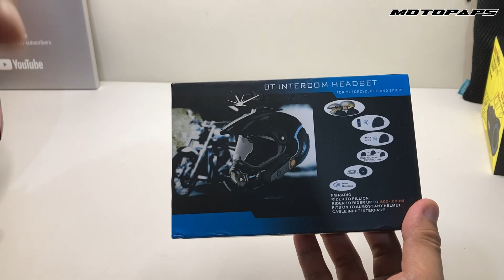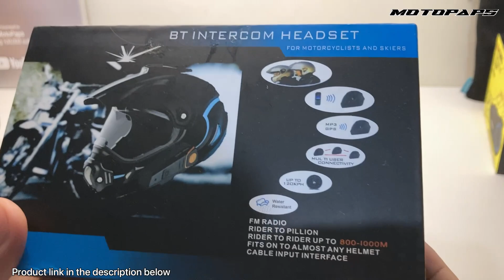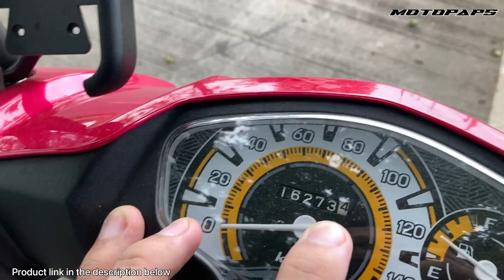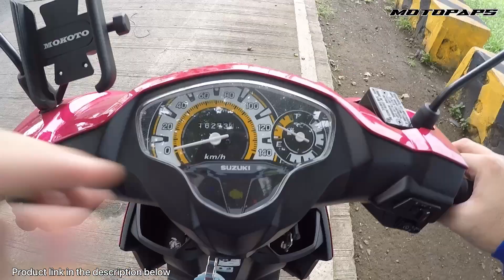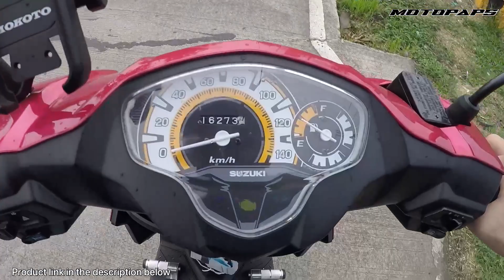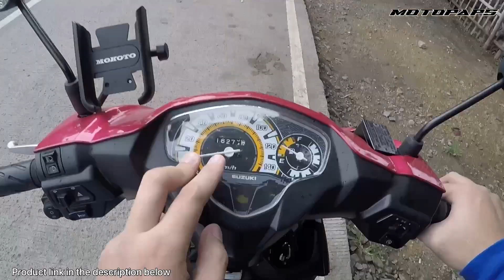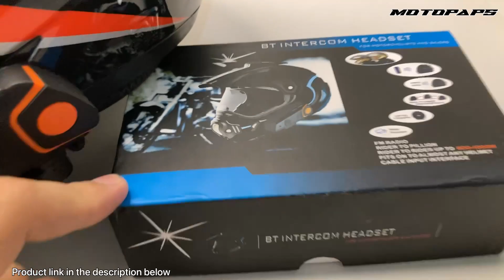Murang Helmet Bluetooth Intercom Headset BT-S2 Review, Range Test, Installation | MotoPaps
Kung naghahanap ka ng mura at delkalidad na Bluetooth intercom para sa iyo at sa iyong OBR o kaya mga ka grupo sa ride, panoorin mo itong review para sa BT-S2 helmet bluetooth Intercom, siguradong magugustuhan mo ito😉

Description:
1. The Inter Phone is a bluetooth Headset designed for the motorcycle rider and passenger
who wish to have clear and reliable wireless communications while riding.
Support 3 riders connection, 2 riders talking at the same time, Full Duplex wireless communication
2. This headset is compatible with bluetooth cellular phones and can be suited to any sort of helmet for motorcyclists
3. Enjoy the cell phone music through A2DP or connect GPS
4. Control cell phone music through AVRCP: forward, backward, play, suspend
5. Automatic switching among bluetooth cell phone, intercom, stereo music
6. With DSP cancellation and noise suppression technology, crystal clear voice quality
is guaranteed in a high speed
7. Button panel is water-proof and sun-proof, while the design is durable.
8. Audio cable to connect MP3, GPS, walkie-talkie and so on
9. The main feature of this intercom is that it could be a intercom for Wired Helmet
(With a belt to fasten) and Wireless Helmet

Specification:
bluetooth Version
V3.0+EDR
Frequency
2.4GHz
Two Intercom Communication Range 800-1000 meters
Working Speed
Up to 120Km/h
A2DP and AVRCP
Support
Audio Transfer
Support
Last Number Redialing
Support
Call out/answer/reject/hang up
Support
Receive A Cell Phone Call Automatically
Support
FM Radio Function
Support
Support bluetooth Profile
bluetooth Headset and Hands free Profiles with Automatic Detection
bluetooth Operating Range
Up to 10m for cellphones
Battery Type
Rechargeable 450m Ah Lithium Polymer Battery
Standby Time
Up to 300 hours
Talk  Time
Phone up  to 10 hours

Intercom up to 8 hours
Charging Time
About 3 hours
Power Adaptor
DC5V 500mA (Optional)
For Helmet Type
Full/half/open face
Port of Intercom, Charging Cable, Headset
Type C (From July 9th,2019)

Package Included:
1 X
BT-S2 Intercom Host
1 X
Headset With Microphone
1 X
Headset Clip with Fasten Screws
1 X
Screw Driver
1 X
Hook & Loop (Install on the helmet)
1 X
Hook & Loop Pad
1 X
Charging Cable
1 X
Audio Cable
1 X
English Manual